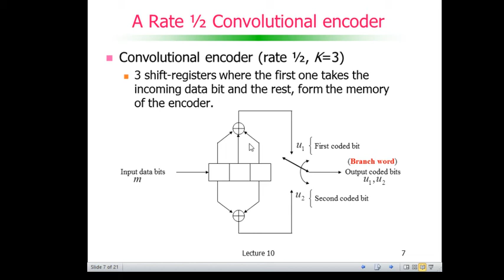Codificação de Canal: Códigos Convolucionais - A Rate 1/2 Convolutional encoder